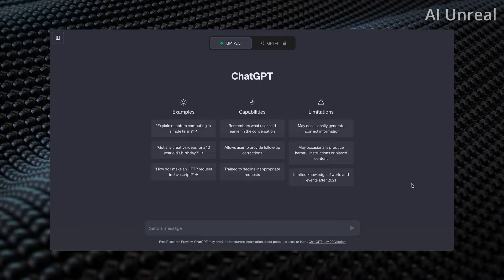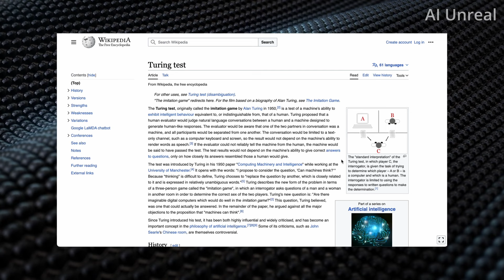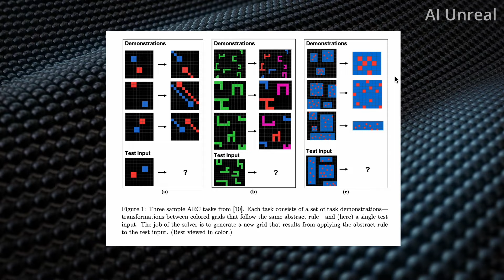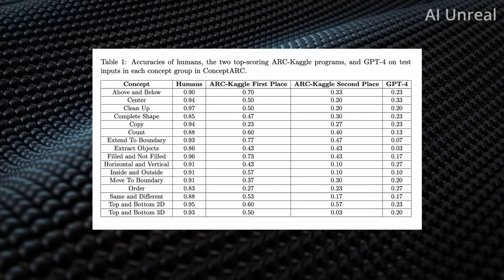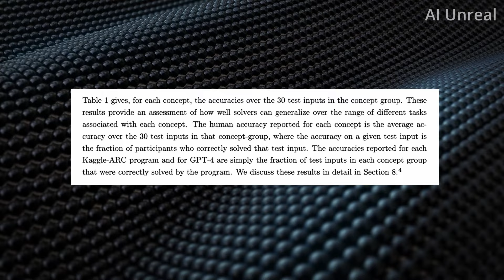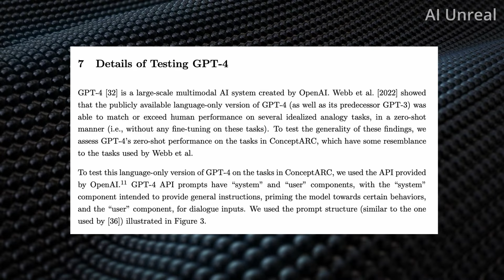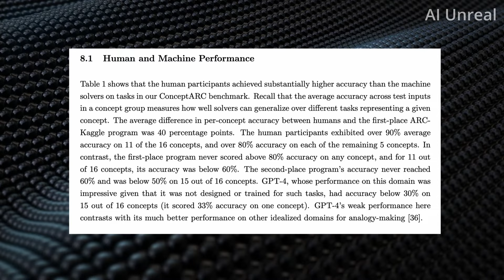ChatGPT 5 AGI is Closer Than You Think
ChatGPT 5 AGI is Closer Than You Think. Open AI's ChatGPT 4 model was tested against multiple humans in test designed to see how intelligent the AI's are and the results were shocking.

One example of this test, known as the Turing test, originally called the imitation game by Alan Turing in 1950, is a test of a machine's ability to exhibit intelligent behaviour equivalent to, or indistinguishable from, that of a human.

Artificial general intelligence (AGI) is a hypothetical type of artificial intelligence (AI) that would have the ability to learn and perform any intellectual task that a human being can. AGI is often contrasted with narrow AI, which is designed to solve a specific problem or task.

Do you think ChatGPT 5 will be able to reach AGI and replace humans?